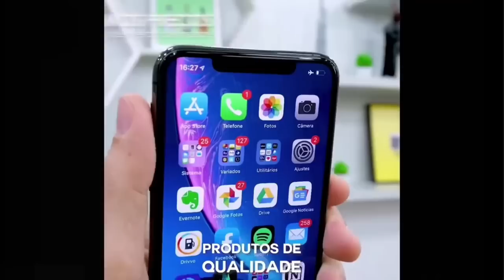🚨BERMUDAS🚨 DIRETO DA FABRICA FORNECEDOR COM LOJA NO BRÁS